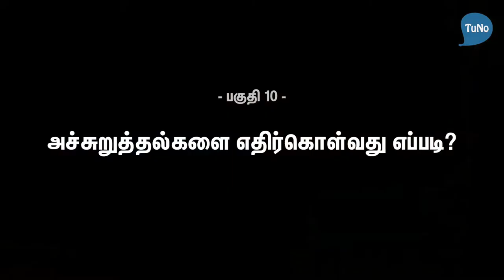அச்சுறுத்தல்களை எதிர்கொள்வது எப்படி? - பகுதி 10 - தோழர் முகிலன், வழக்குரைஞர் முருகேசன் நேர்காணல்கள்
தோழர் முகிலன் அவர்களுடன் வழக்குரைஞர் முருகேசன் நேர்காணல்கள். இந்த நேர்காணலில் முகிலன் "சமூகப் போராளிகளுக்கு வரும் அச்சுறுத்தல்களை எதிர்கொள்வது எப்படி?" என்பது குறித்து தனது அனுபவங்களை பகிர்கிறார்.

பகுதி 10
TuNo | November 2018